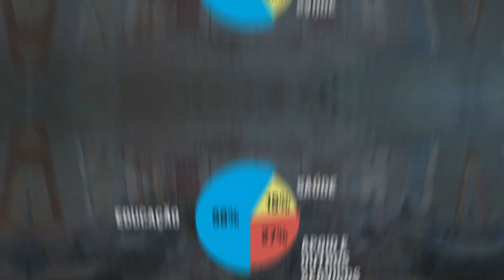As Nações Unidas em Gaza: 5 fatos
As Nações Unidas têm trabalhado na região do Oriente Médio incansavelmente para abrandar a crise entre Israel e Palestina, através do envolvimento de importantes agentes humanitários e fornecendo assistência de emergência aos civis no terreno.
A agência de ajuda humanitária das Nações Unidas para os refugiados da Palestina, Unrwa, fornece assistência e proteção para refugiados palestinos registrados.

Os serviços da Agência abrangem educação, cuidados de saúde, assistência social e de serviços, infraestrutura e melhorias de acampamento, microfinanças e assistência de emergência, inclusive em
tempos de conflito armado.